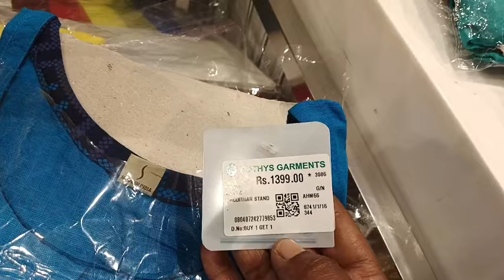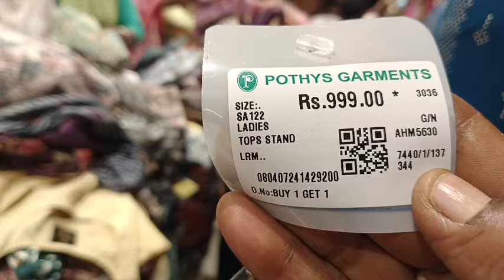💞Pothys💕 1 hour sales 1+1 Offer 24/07/24🎆 Kurtis Collections branded 🔥